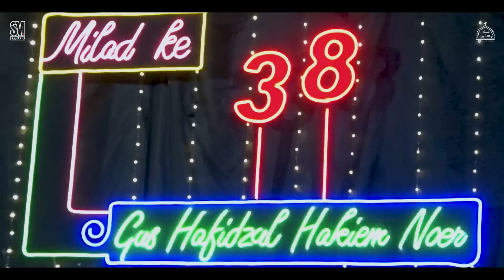"NEW" BELAHAN JIWA - GUS AZMI FEAT HENDRA VERSI EDENTE'AH KERRONGAH - SPESIAL MILAD SANG GURU KE 38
Assalamualaikum Syubband Lovers Nusantara.

Majlis Ta'lim dan Sholawat Syubbanul Muslimin
dibawah Asuhan KH.Hafid Hakiem Noer.